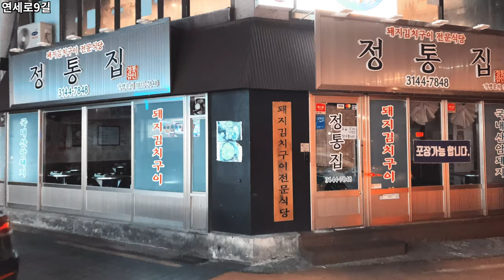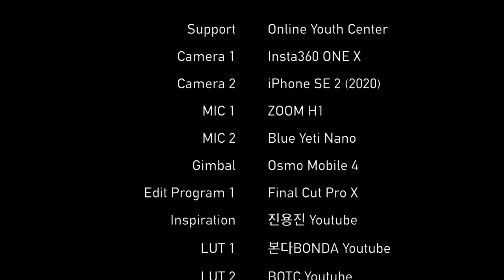사회적 거리두기 2단계+α 가 적용된 신촌역 야간의 풍경 오즈모모바일4 OM4 아이폰SE2 4K60fps | Ep.351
촬영 일자 : 2020년 11월 29일 일요일 오후 9시 20분

안녕하세요. 오늘은 수도권 거리두기 2단계+α 가 적용된 신촌역 야간의 풍경을 보여드립니다.
최근 수도권에서의 대규모 집단감염으로 인해, 또다시 강력한 방역 정책이 진행되고 있습니다.
카페는 시간과 관계없이 포장/배달만 허용되고, 음식점은 21시 이후에는 포장/배달만 가능합니다.
하루빨리 코로나-19가 종식되길 바라는 마음과 함께,
코로나-19 종식 후 기록물로 보존시키기 위해 이 영상을 촬영했습니다.

Time Stamp.

00:00 Today’s Highlights
00:23 연세로
03:40 연세로5가길
04:45 연세로7길
06:24 연세로7안길
07:54 연세로9길
10:31 연세로
11:36 Credits

* 지원 : Online Youth Center
* 카메라 : Insta360 One X, iPhone SE2 (2020)
* 마이크 : Zoom H1, Blue Yeti Nano
* 편집 프로그램 : Final Cut Pro X
* 짐벌 : Osmo Mobile 4

Hello. Today, I'll show you the night scenery of Sinchon Station with the 2nd stage plus α of social distancing in the Seoul metropolitan area.
Due to the recent mass infection in the Seoul metropolitan area, A strong quarantine policy is under way again.
Cafes are only allowed to be packed/delivered regardless of time. The restaurant can only be packed/delivered after 21:00.
With the hope that the COVID-19 will end ASAP, I filmed this video to preserve it as a record after the end of COVID-19.

Time Stamp.

00:00 Today’s Highlights
00:23 Yonsei-ro
03:40 Yonsei 5-ga-ro
04:45 Yonsei-ro 7-gil
06:24 Yonsei-ro 7-an-gil
07:54 Yonsei-ro 9-gil
10:31 Yonsei-ro
11:36 Credits

* Support : Online Youth Center
* Camera : Insta360 One X, iPhone SE2 (2020)
* MIC : Zoom H1, Blue Yeti Nano
* Edit Program : Final Cut Pro X
* Gimbal : Osmo Mobile 4